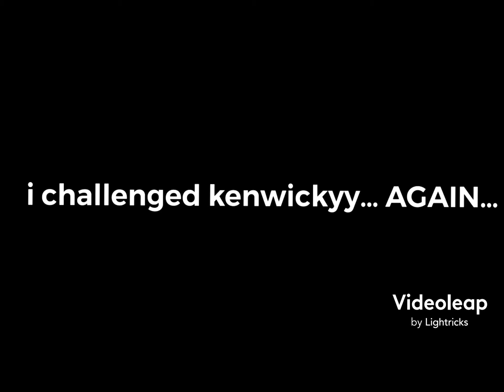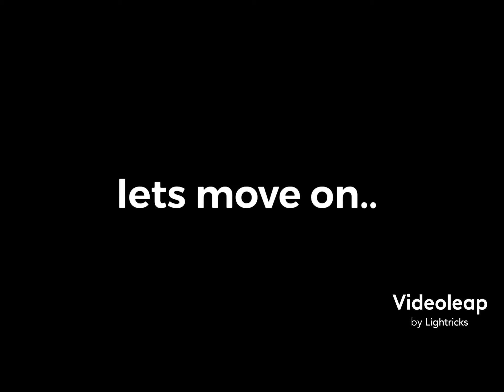Revenge on Kenwickyy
Kenwickyy’s version:

Ignore the watermark (its ugly)